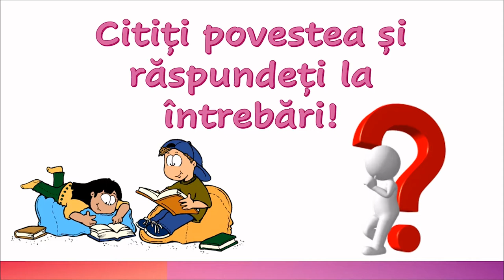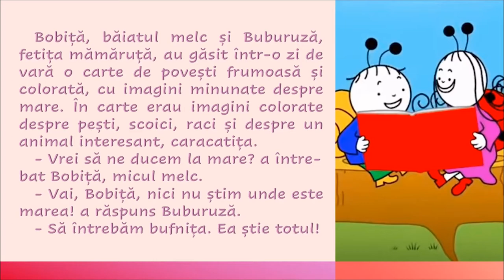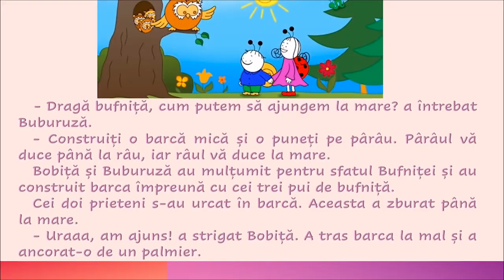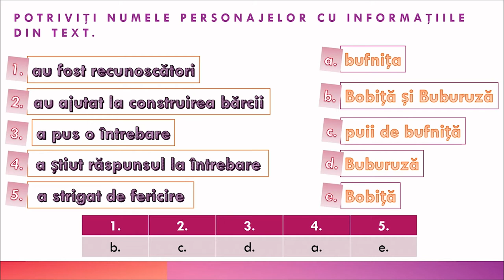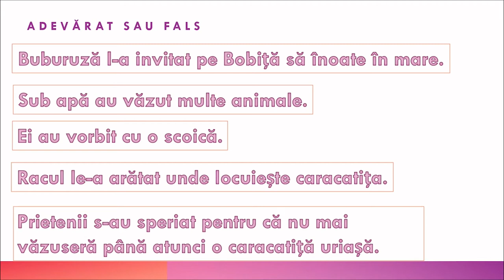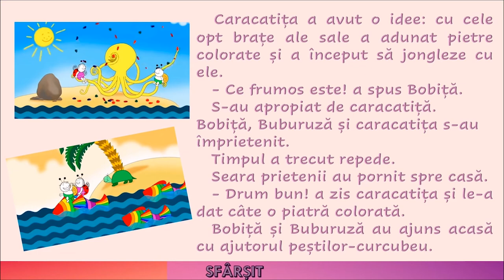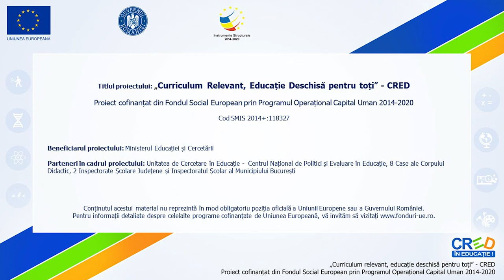În lumea poveștilor Bobiță și Buburuză – Aventură pe mare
RED-ul este realizat în aplicația Power Point 2019 și în editat în editorul video Openshot. Are ca scop dezvoltarea/exersarea competenței specifice 3.1. Elevii vor citi pe fragmente povestea intitulată Bobiță și Buburuză – Aventură pe mare. După citirea fiecărui fragment le este dată o sarcină după cum urmează: fragmentul 1 este însoțit de un item de completare. Propozițiile vor fi completate de elevi cu informațiile explicite din text. Al doilea fragment este urmat de un exercițiu de potrivire. Numele personajelor vor fi asociate cu informațiile corespunzătoare din text. Următoarea sarcină a elevilor este să decidă dacă afirmațiile sunt adevărate sau false, conform fragmentului 4.
După lecturarea ultimului fragment, elevii au de rezolvat un item de alegere multiplă.